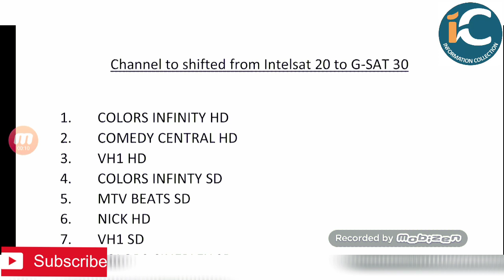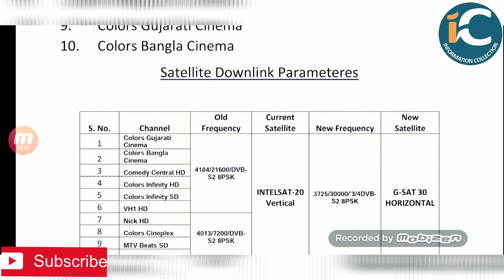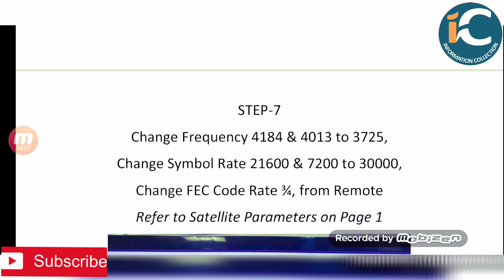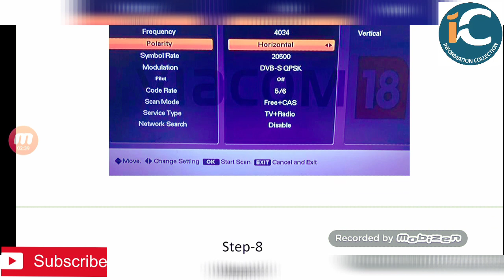COLORS NETWORK के 10 चैनल का FREQUENCY हो गया चेंज देखिये ये रिपोर्ट